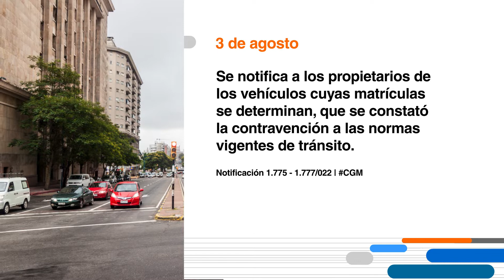Hoy en el Diario Oficial • 3 de agosto 2022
Se notifica a los propietarios de los vehículos cuyas matrículas se determinan, que se constató la contravención a las normas vigentes de tránsito.
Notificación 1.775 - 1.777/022